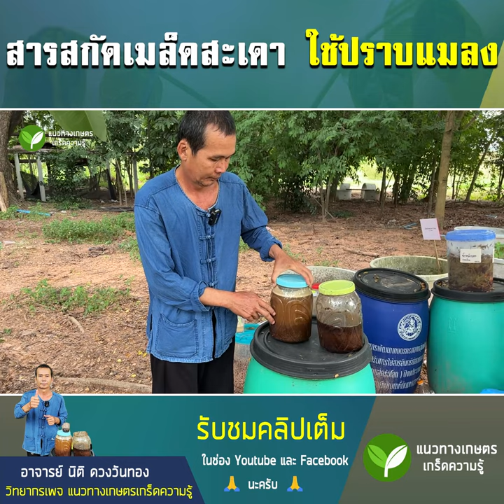สารสกัดเมล็ดสะเดาแห้ง ประสิทธิภาพสูง ปราบเพลี้ย และแมลงศัตรูพืชต่างๆ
วิทยากร : อ.นิติ ดวงวันทอง
สถานที่ถ่ายทำ : ต.ดอนกลาง อ.โกสุมพิสัย จ.มหาสารคาม
ติดต่อวิทยากร :  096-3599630